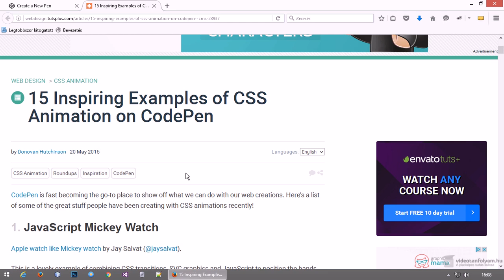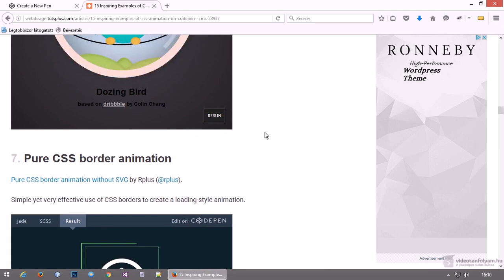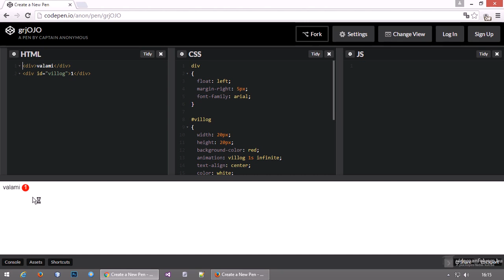CSS animációk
A CSS animációk használatával anélkül készíthetünk szolidabb és egészen látványos animációkat, figyelemfelkeltő elemeket egy weboldalon, hogy képeket, Flash-t, vagy Javascript-et kellene használnunk. Ebben a videóban egy rövid betekintést teszünk a CSS animációk világába.